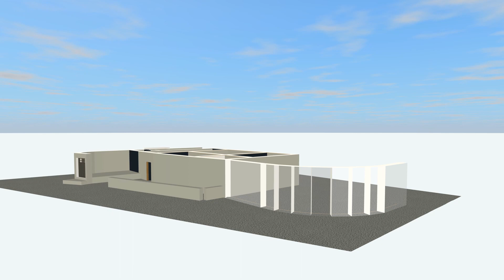Ki House by Kunch Corporation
3D Designing of House and Home. Whole Video Of Your Future Home.